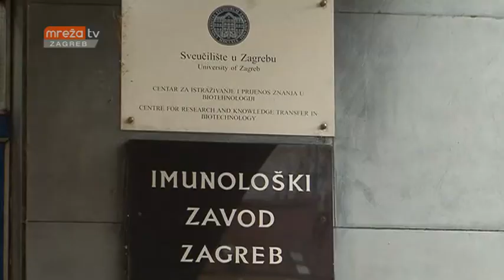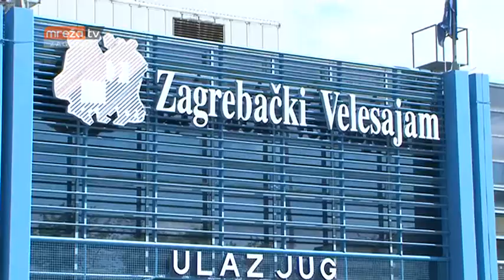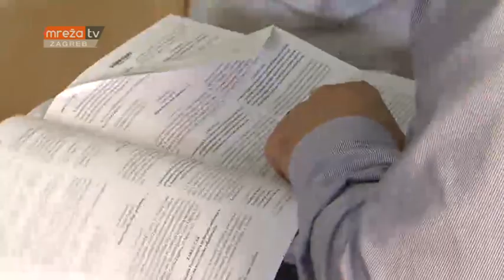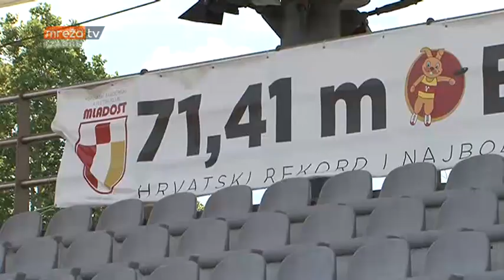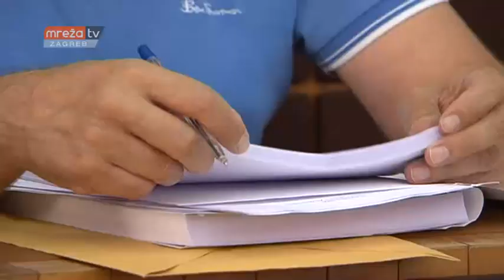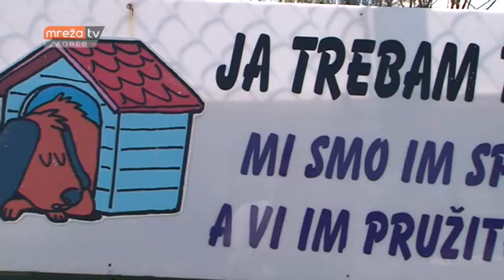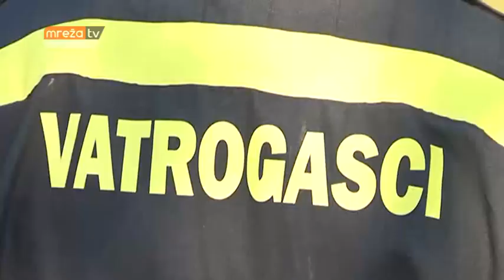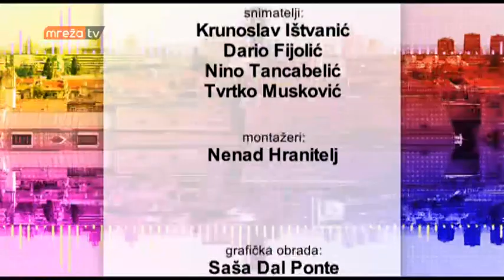ZAGREB U ŠPIGLU 27.08.2017.